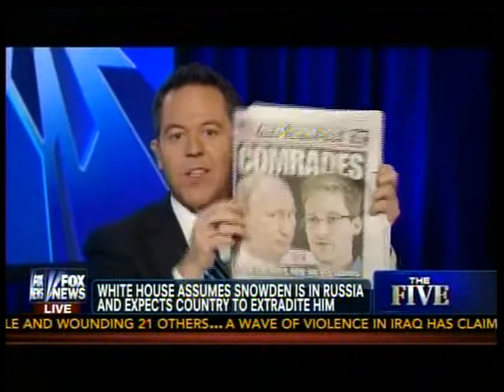Great Escape ," Snowden " !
Spy ,Great Escape ,Fox News Channel ,THE FIVE ,Educational ,Commentary ,Analysis ,Panel ,News ,Report .